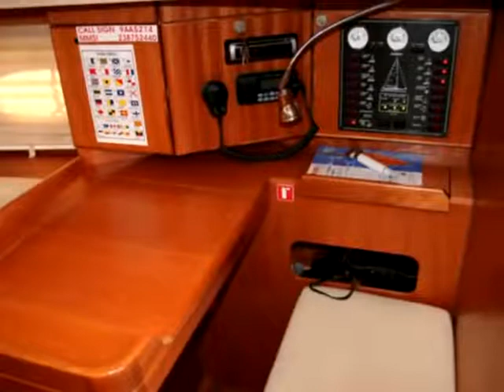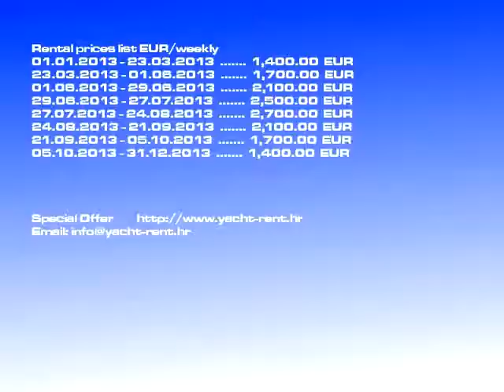Charter Elan 384 Impression/2007 | sailing boat Šibenik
Charter yacht category: sailing boat, Yacht tariff: 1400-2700 EURweekly, Rental boat type: Elan 384 Impression, Constr.: 2007, Yacht berth: Šibenik Croatia, Yacht length: 11.55, Sleeps: 6, Boat Cab.: 3